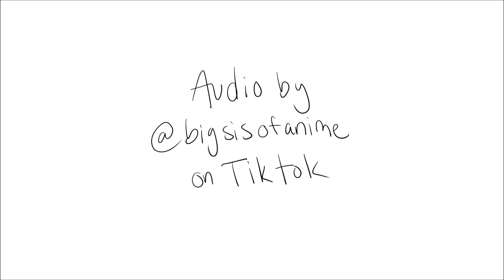Teen Aizawa Part 8 (My Hero Academia)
Audio by bigsisofanime on Tiktok

Happy Season 6 day everyone. I haven't finished s5 yet but I'll get to that soon. Sorry it took me so long to post. I had school and motivation to art outside of art school is hard to come by sometimes. I finally had some free time because my classes were canceled for the week because of hurricane Ian. I'm gonna try and stockpile some stuff while I have time but we'll see if I have enough energy to do that.